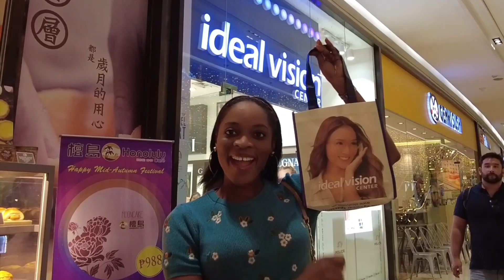I FINALLY DID THIS IN PHILIPPINES 🇵🇭